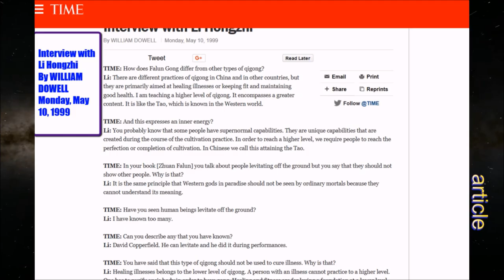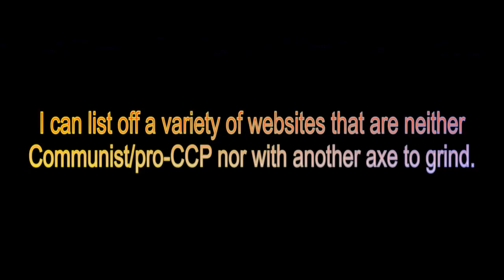Li Hongzhi's Aliens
Falun Gong is not scientific and its founder is deluded, I would think this is clear.

I dare say if this video gets some views then a few Faun Gong supporters will assume I must be earning a buck from Chinese Communists, I'm not, but anyone can come to Patreon.